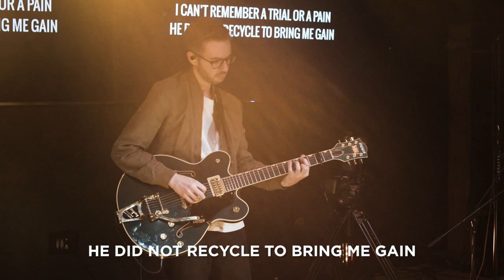He's Always Been Faithful (Live) | The Worship Initiative feat. John Marc Kohl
Recorded live at the Worship Initiative in Dallas, TX.